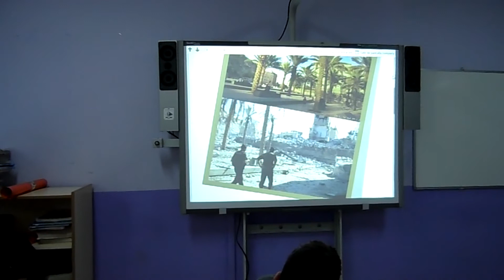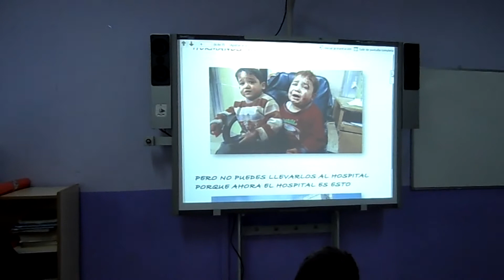REFLEXIONANDO SOBRE LOS CONFLICTOS BÉLICOS EN EL DÍA DE LA PAZ. 3.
El alumnado de 2º de ESO reflexiona sobre los conflictos bélicos y sus consecuencias.